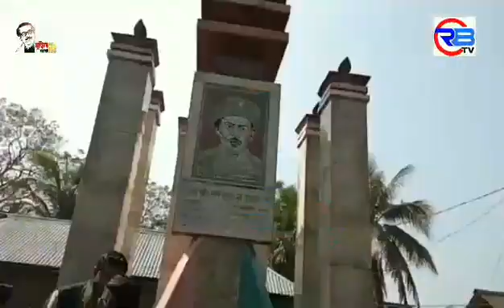বীরশ্রেষ্ঠ শহীদ ল্যান্স নায়েক নূর মোহাম্মদ শেখ এর ৮৭তম জন্ম বার্ষিকী উদযাপন।